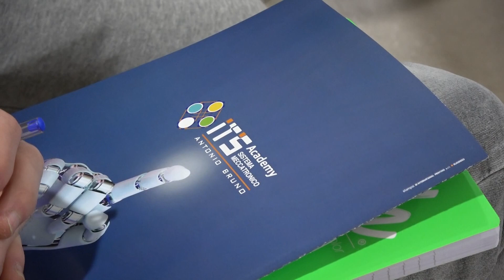ITS Bruno: aperte le iscrizioni per la selezione di nuovi allievi